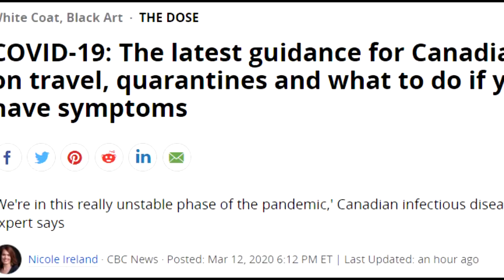KITCHENFODDER | with Matt, Kenzie, and Liz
the gang makes some ginger snaps.